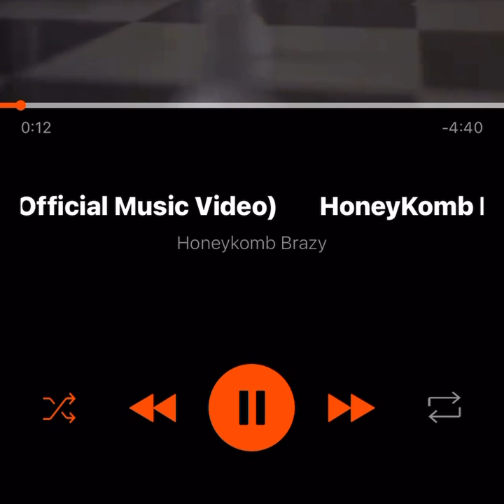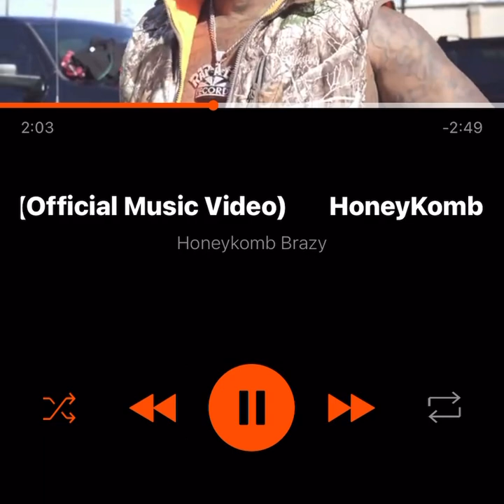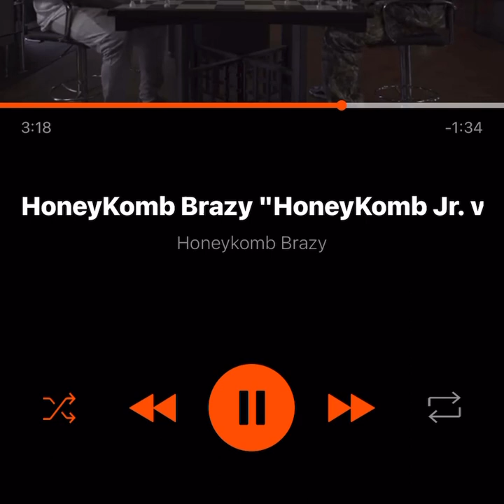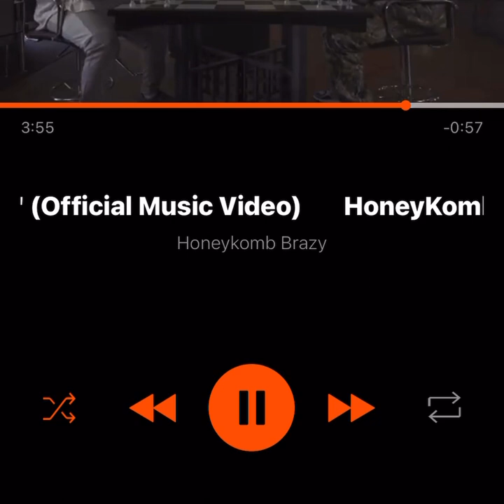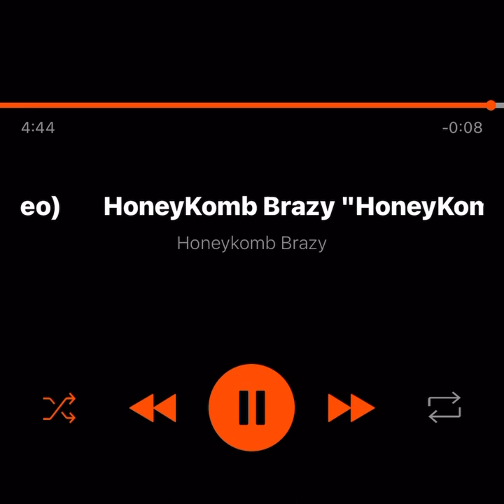HoneyKomb Brazy - Jr vs Brazy (fast)